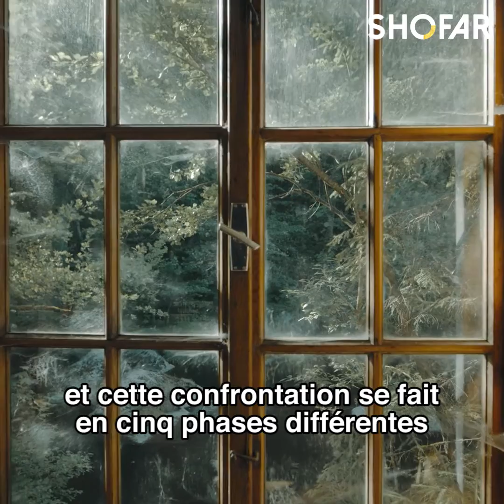Rav Oury Cherki : Lag Baomer : les 5 étapes de la Kabbala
Lag Baomer : les 5 étapes de la Kabbala
Rav Oury Cherki